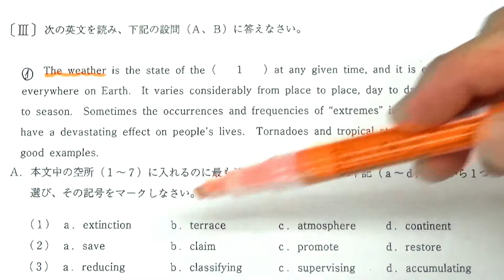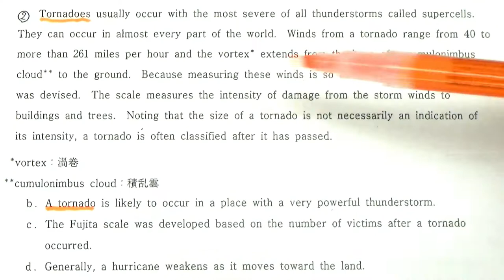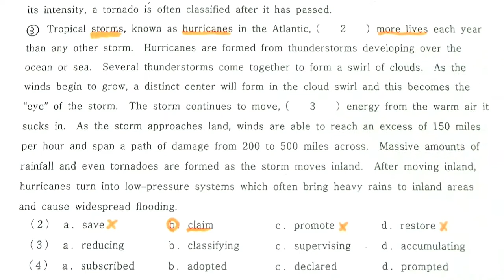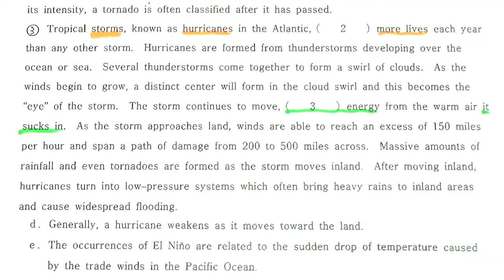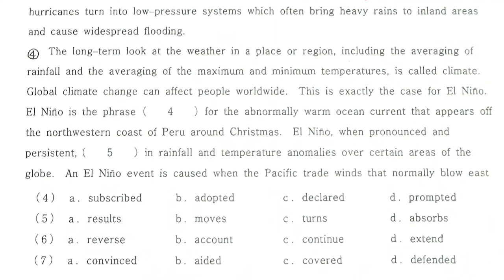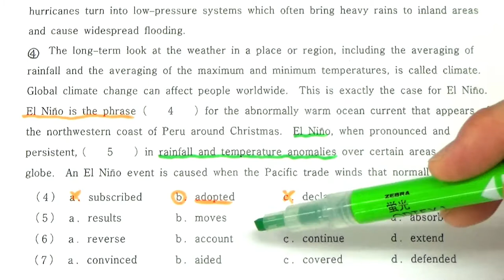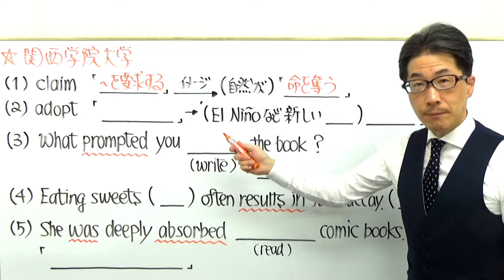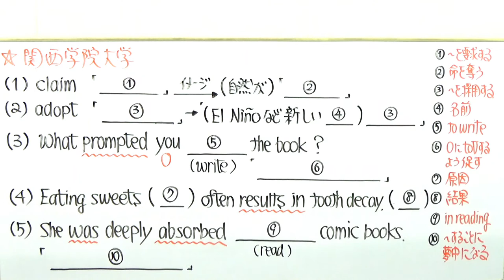【関関同立】3221関西学院大長文読解過去問演習2017全学部日程(2月2日)Ⅲ